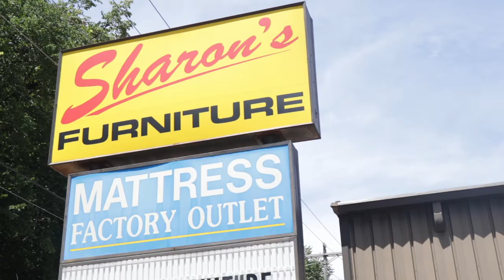SBS EP 07 | Sharon's Furniture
Small Business Spotlight (SBS) miniseries EP 07 | Putting the spotlight on locally-owned, small businesses in Dubuque, IA.